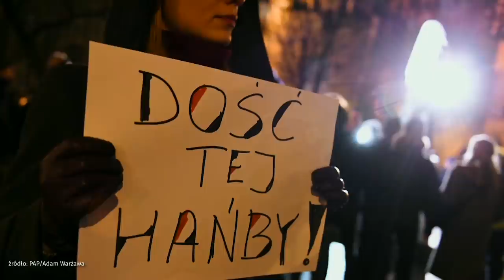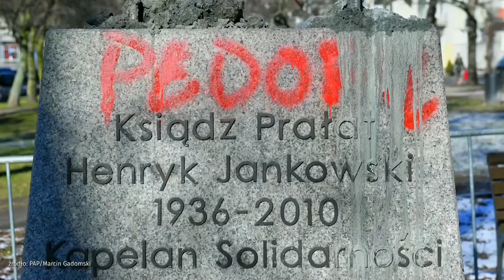Scheuring-Wielgus o ks. Jankowskim: ludzie wiedzieli, kim on jest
Gościem Piotra Kędzierskiego była Joanna Scheuring-Wielgus.